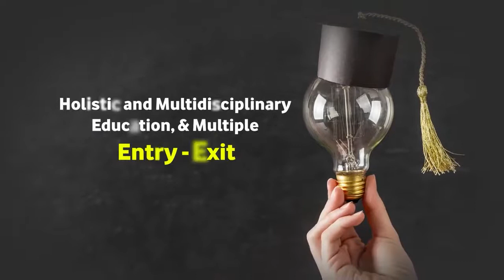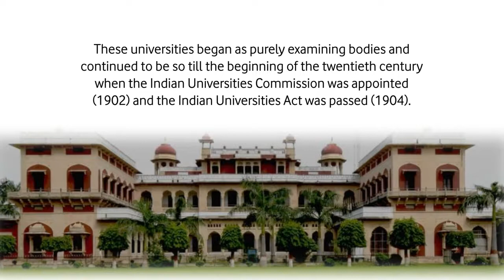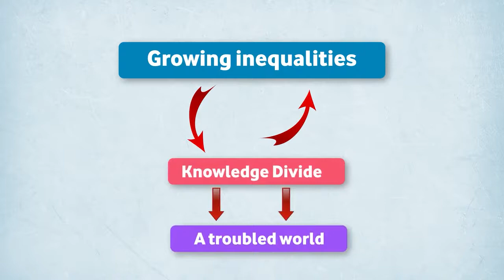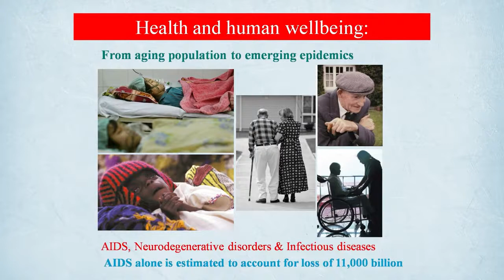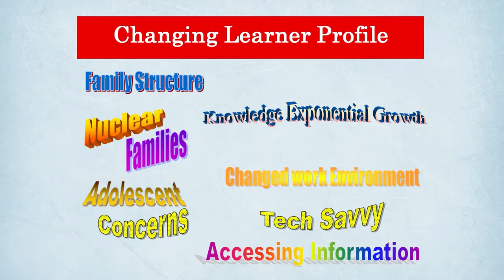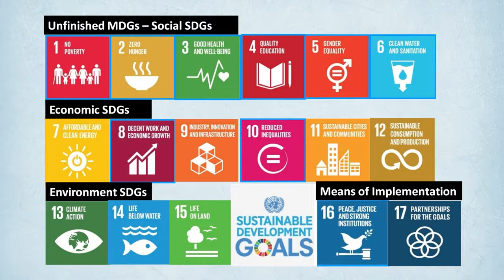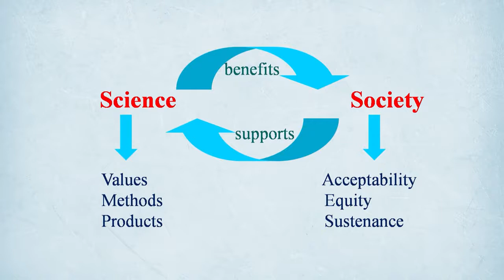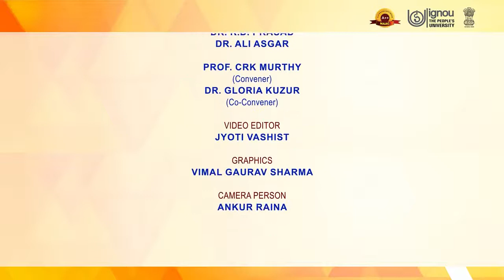17 Holistic and Multidisciplinary Education, & Multiple Entry Exit Part I